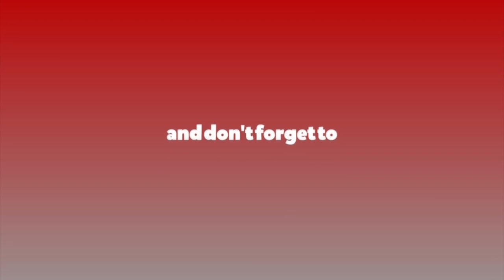म एकदम भावुक छु, कुनै कुरा नराम्रो लागे रुन्छु: नीति शाह, अभिनेत्री || Niti Shah || Narendra Raule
Host : Narendra Raule
Guest : Niti Shah, Actress
Camera : Roshan Pokharel
Edit : Ratopati